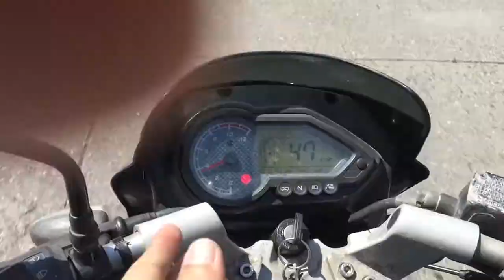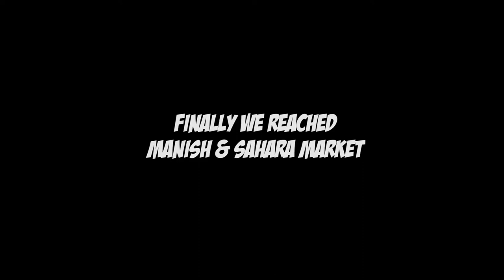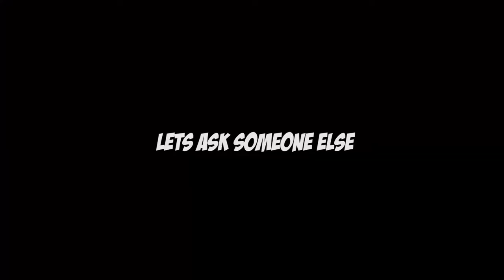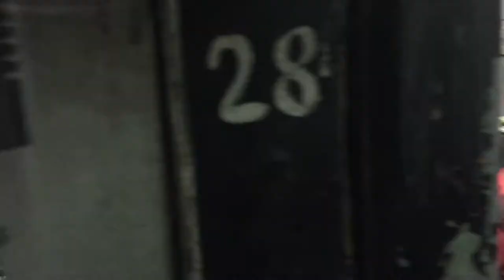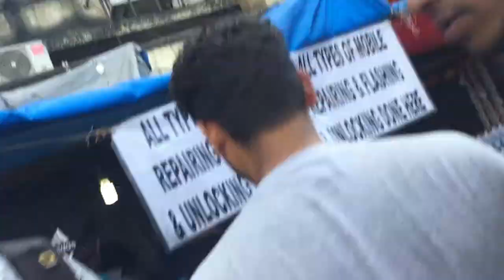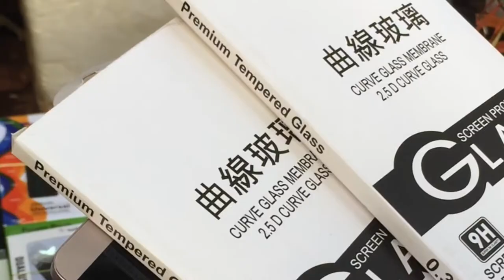Sahara and Manish Market In Bombay/ Mumbai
Sahara and Manish Market - Apna Bombay

Hi Everyone We will be entertaining you all with our fun videos.

-- SHOT ON --
▹Apple ke Phone se Shot kar re Bantai